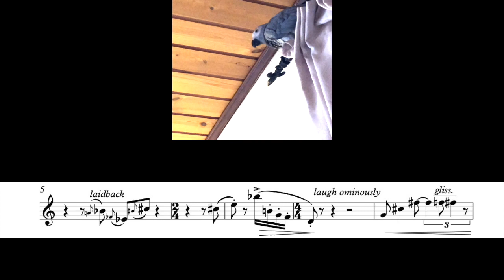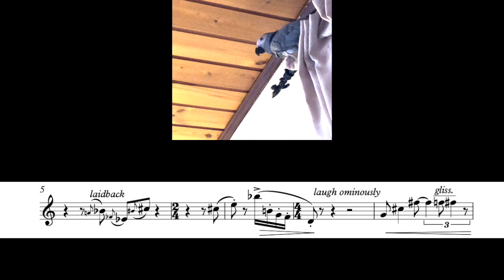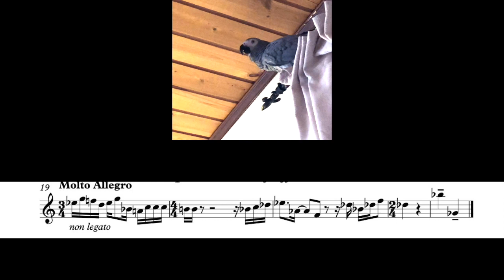African Grey Parrot goes jazz! With score.